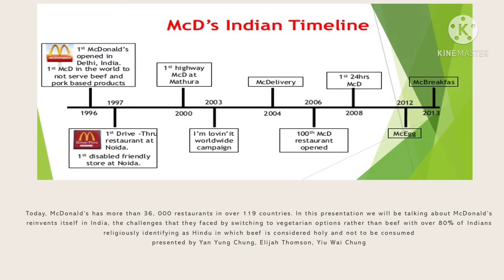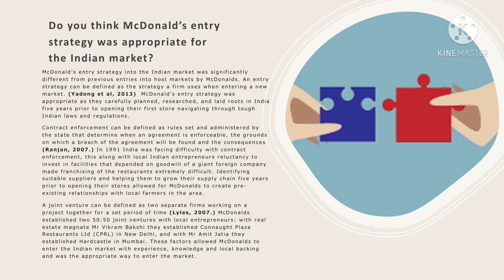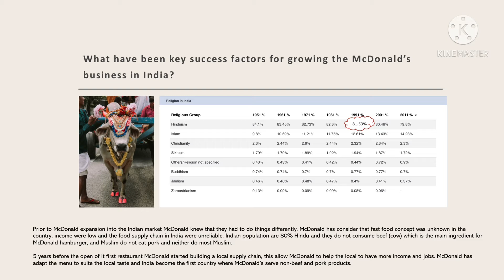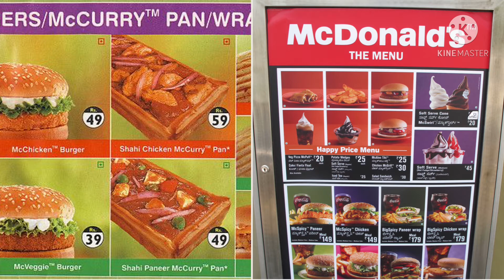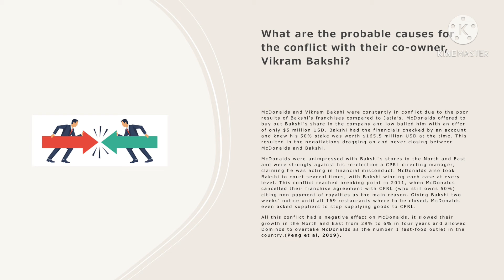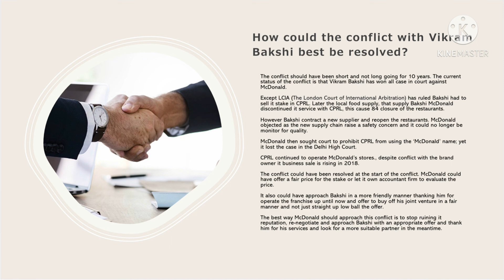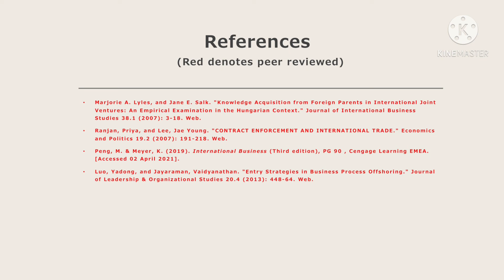IBC Group presentation - McDonald reinvent itself in India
By Elijah Thompson, Yan Yung Chung, Yiu Wai Chung